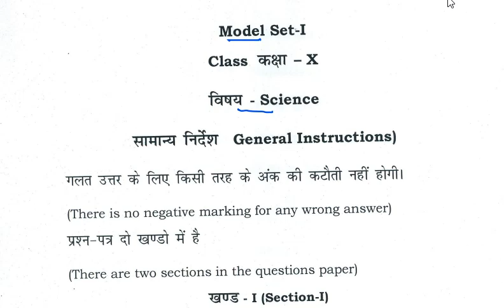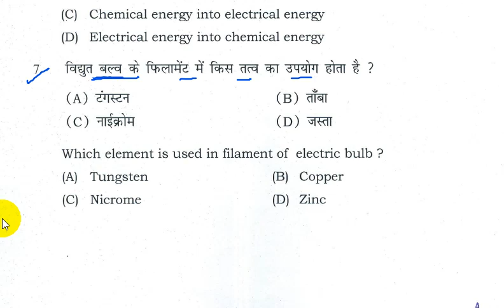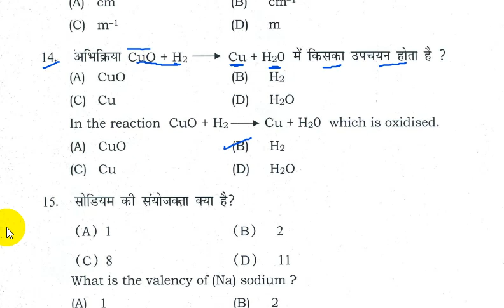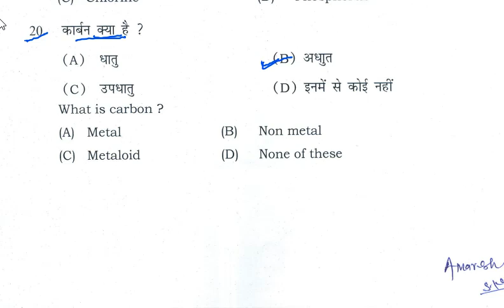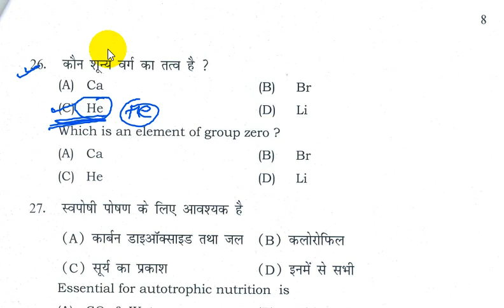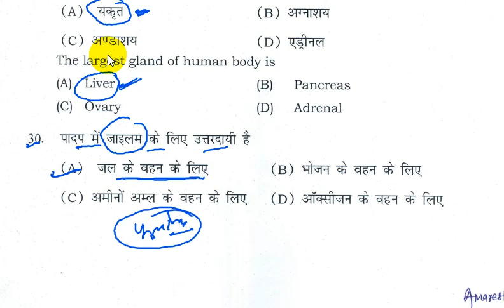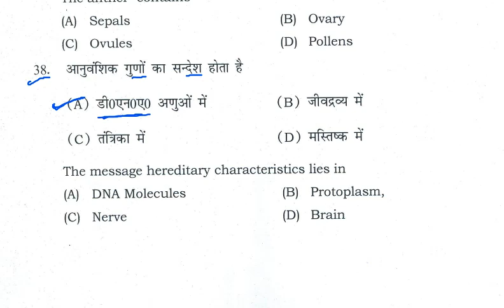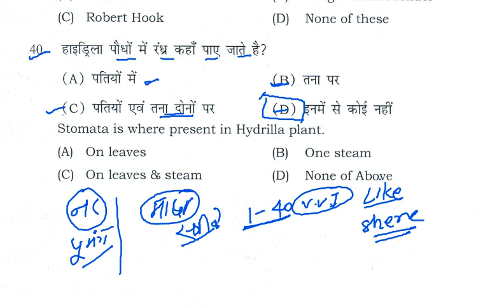science model paper 2022 solved || 10th Science vvi objective question 2022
class 10th science  objective question2022,
class 10th science  objective question answer2022,
class 10th science  objective vvi ,
science  objective question 2022class 10th,
bihar board science  objective question2022,
10 class ka objective ganit ka,
matric science  objective question2022,
class 10 science s model paper2022,
class 10th crash course science ,
class 10 crash course science ,
hindi crash course 10th class,
Class 10 Science Sent up Pariksha Ka Question 2020 || Class 10 Sentup Pariksha Ka Question Paper ||

10th science objective question2022,
Bseb 10 th science question paper2022,
Class 10 vigyan objective question2022,
Vigyan ka objective question2022,

science ematics_Ganit_ka_Question_science _ka_Question_Paper_2020
science _ka_model_Paper_Download_pdf_in_hindi
science QuestioninhindiGanitkaobjective
Class_10th_science _objective_question_2022#aa_online_solution
Class10thscience sobjectivequestion2022.
Bihar_board_class_10th_science _objectivequestion2022
Maharashtra_Board_class_10th_science _objective_question2022
CBSE_board_science _objective_question2022
Biharboardscience objective
Biharboardscience objectivequestion
Biharboardscience objectivequestionclass10th2022#Biharboard10thobjectivequestionclass10th
science objectivequestion2020
Biharboardscience kaquestion
Biharboardscience kasubjectivequestion
Biharboardscience kaobjectivequestion
Biharboardscience modelpaper2022
Biharboardclass10thscience modelpaper2022
modelpaperscience 2022
science modelpaper2022
Biharboardscience ematicsmodelpaper
Biharboardclass10thscience modelpaper2022
science objectivequestionclass10th
lass 10 science  Objective Question2022